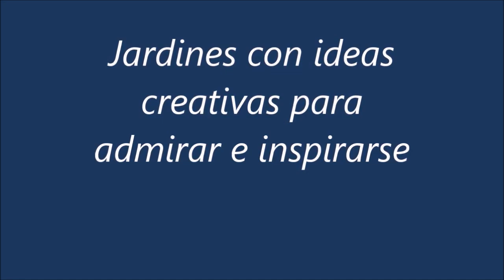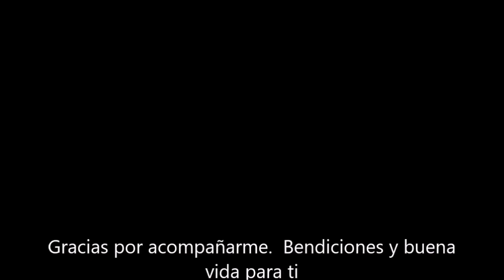RUSTICO JARDINES. ANFORAS Y CACHARROS